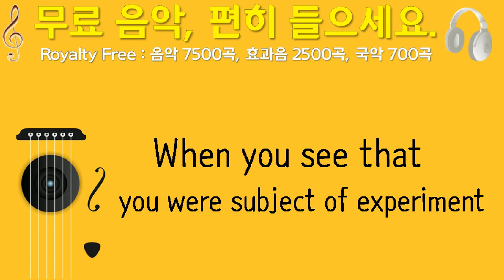When you see that you were subject of experiment, Komiku, 자장가, 1분 26초, pixabay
1만개 이상의 다양한 컨텐츠들을 목록별로 구분하여 재생목록에 정리하였습니다.